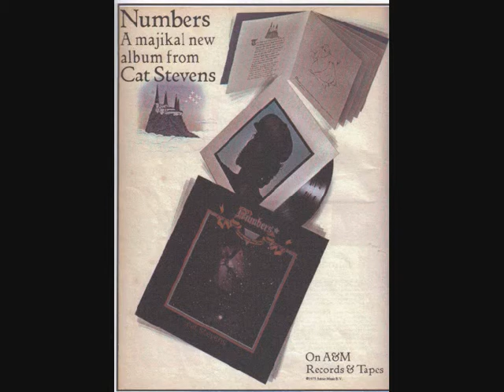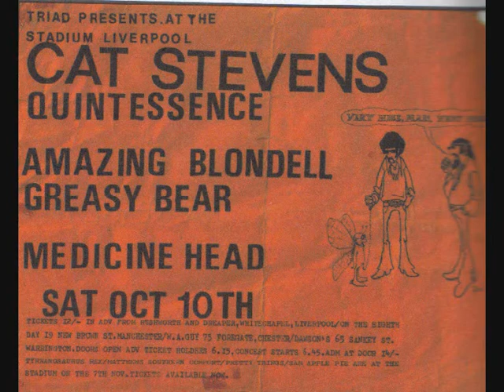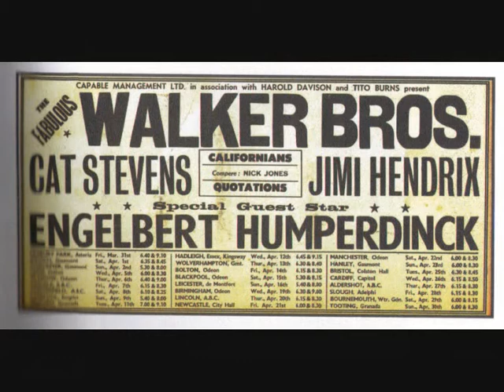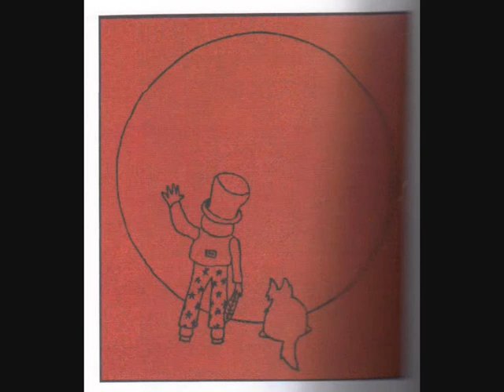CAT STEVENS - WHISTLESTAR + RARE CLIPS - 45RPMDISCS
- vinyl record store. We are a UK online store specialising in 7" single records. We have over 18,000 listed ALL with quality scans of the record for sale.We have soul promos, doo-wop and a great selection of Hits-Both-Sides tunes ideal for a Jukebox.